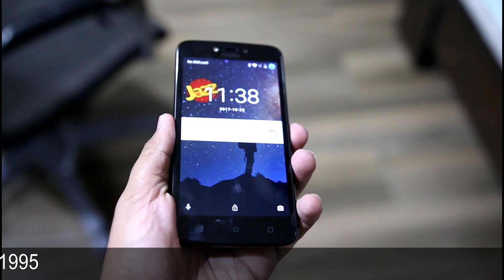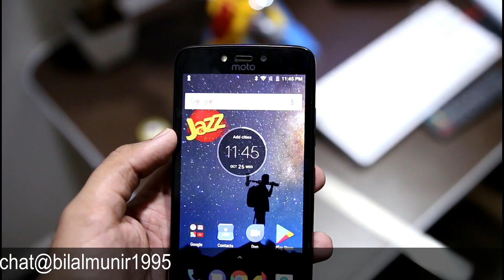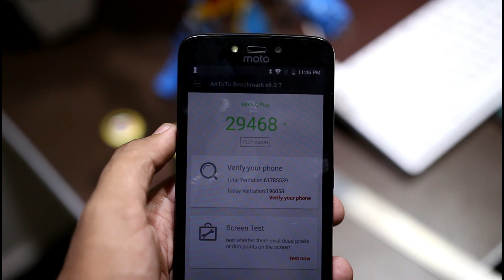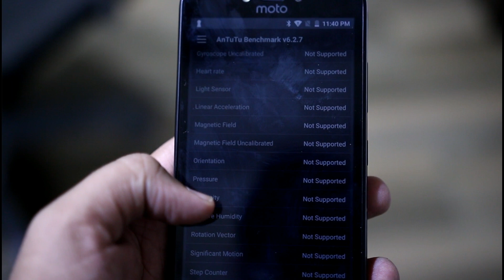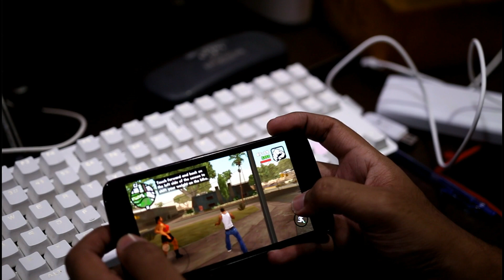Motorola Moto C plus | Large Battery!!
Moto c plus was recently launched in Pakistan with the Collaboration of Jazz and Lenovo. Now Moto C plus price in Pakistan is 13500 in market which is understandable as this phone comes with 4000mah but before you buy it watch video